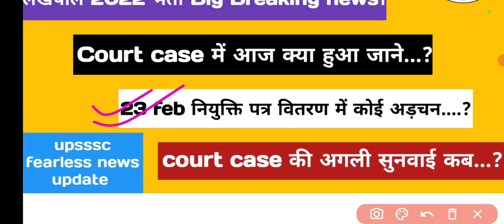lekhpal court case update || 23 feb appointment letter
Hello friends

lekhpal bharti update || 19 feb court case update
VDO DV result Big Breaking news || cut-off || JE and ASO 2nd DV list
lekhpal court case Offical order || next hearing date || 23 feb ko Kiya hoga
upsssc official notice धमाका || next notice VDO और mandi result
VDO DV result confirm || cut-off after normalisation || JE final result

Keep supporting
Keep smiling.